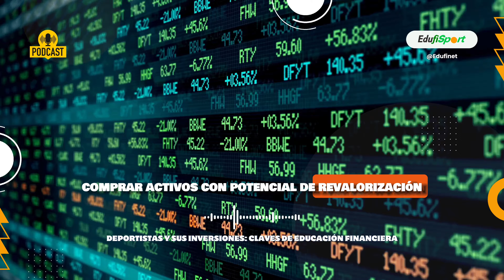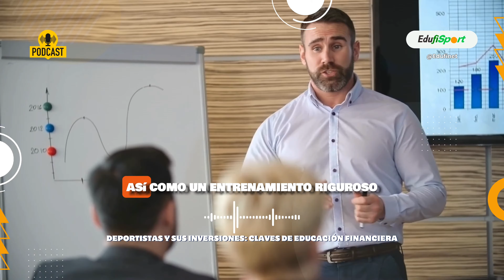Deportistas y sus INVERSIONES: claves de educación financiera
Alcanzar la cima en el mundo del deporte no solo se traduce en aplausos y medallas. Para muchos atletas profesionales, esto significa ingresar en unos pocos años lo que a una persona promedio le llevaría toda una vida. Claro está, cómo gestionan ese dinero marca una gran diferencia: mientras algunos lo gastan rápidamente, otros optan por invertirlo sabiamente, asegurando así su libertad y estabilidad financiera tras colgar las botas.

✅ ¡Bienvenido al canal de Edufinet!

Introducción a la gestión financiera de atletas 00:00
Principios básicos de inversión 00:29
Inversiones y atletas con altos ingresos 00:57
La importancia de un plan financiero 01:20
Asesoramiento financiero para atletas 01:58
La autonomía en la toma de decisiones financieras 02:27
Riesgo y rentabilidad en las inversiones financieras 02:45
Gestión de riesgos y diversificación 03:08
La importancia de la desinversión 03:35
Alinear las inversiones con las metas personales 03:52

📩 CONTACTO 📩

Queremos conocer tu opinión, puedes dejar tus comentarios y preguntas.